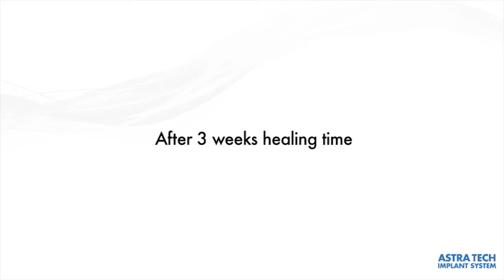Astra Tech Implant System - Impression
Maxillary anterior single tooth case, Chapter 7 (7/10)

Case presentation:
Surgical and restorative procedures for a single case, installing an OsseoSpeed 4.5, connecting a ZirDesign abutment and cementing an all-ceramic crown. Immediate extraction and implant installation 21, upper left central incisior.